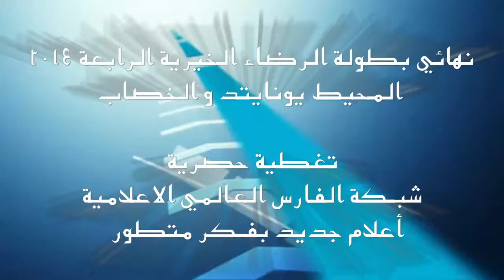الحارس فوازالعيد - في تأثير بالمشاركة ضد الفريق السابق لكن هذا الاحتراف 2014